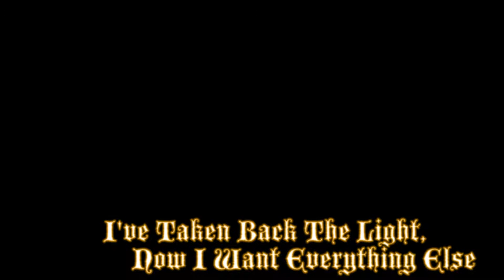Destiny 2 - Reclaim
Reclaim your light